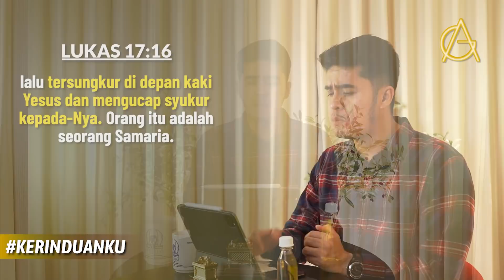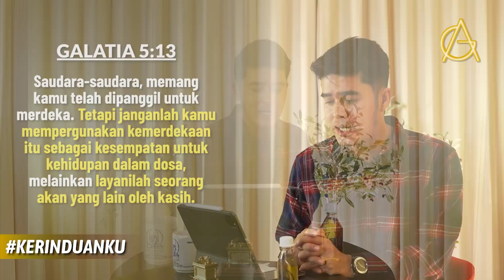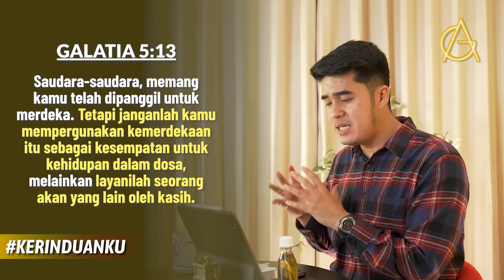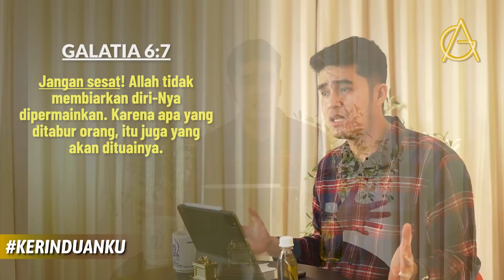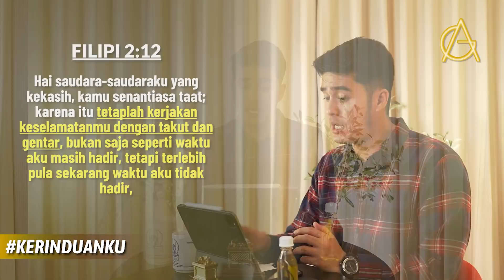KERINDUANKU Eps 262 "Meresponi Keselamatan Dengan Benar" | Gideon Simanjuntak